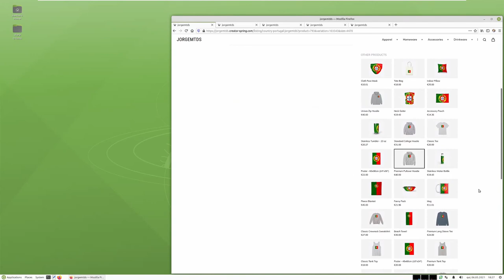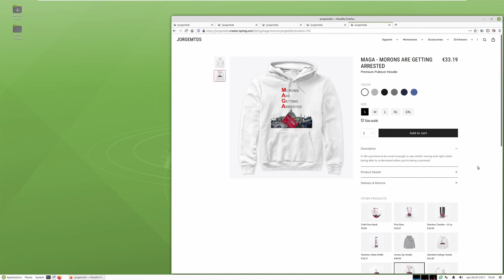Poitiers (France)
ENGLISH: Poitiers is a city on the Clain river in west-central France. It is a commune and the capital of the Vienne department and the historical centre of Poitou. In 2017 it had a population of 88,291. Its agglomeration has 130,853 inhabitants in 2016 and is the center of an urban area of 261,795 inhabitants.
PORTUGUÊS: Poitiers é uma cidade localizada no centro-oeste da França às margens do Rio Clain. O nome da cidade é derivado do romano Pictávio (em latim: Pictavium), o que acredita-se ser derivado da tribo celta que habitava a região, os pictões. Antes do período romano, era conhecida também como Lemono (em latim: Lemonum). Poitiers é a capital do departamento de Vienne na região Nova Aquitânia e possui 85.800 habitantes (2004), com densidade demográfica de 2.037 habitantes/km².

Locations:
00:00:00 Taking off from Biard airport (LFBI)
00:08:50 Futuroscope
00:14:40 Landing at Biard airport (LFBI)

Vehicle: Supermarine Spitfire Mk Ixc